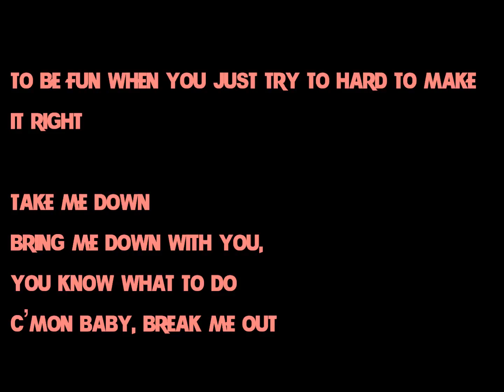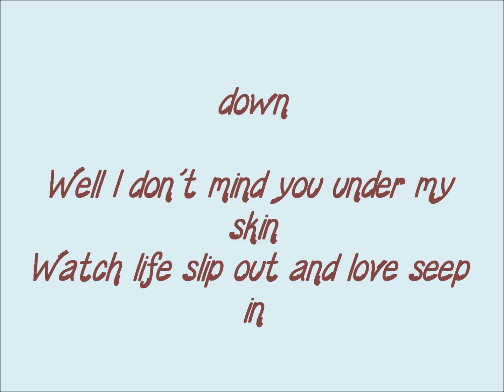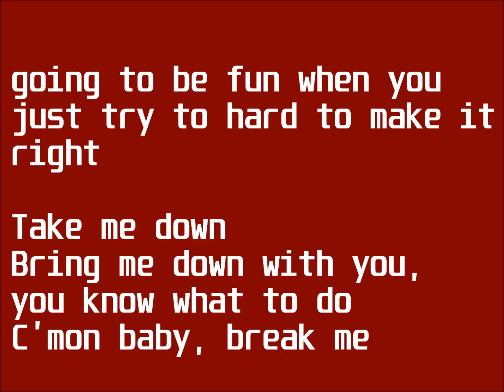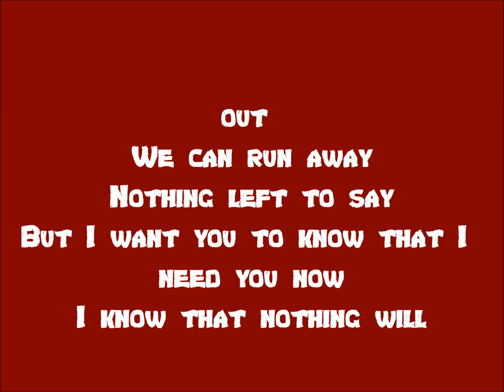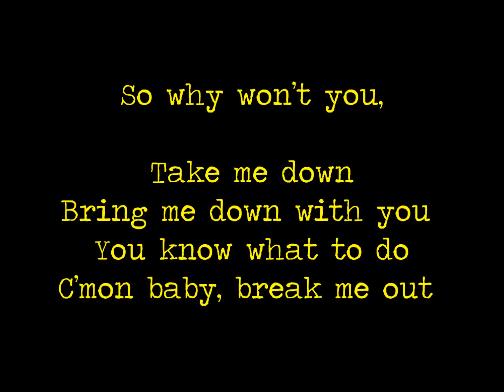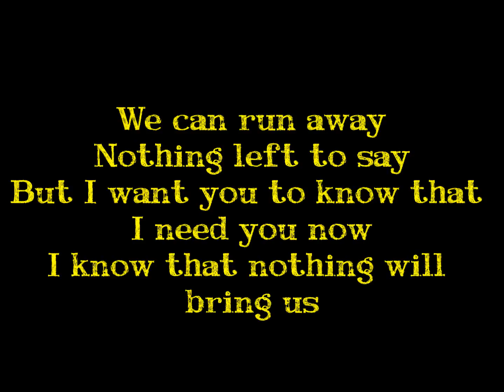Tonight Alive - "Take Me Down" {Lyrics}